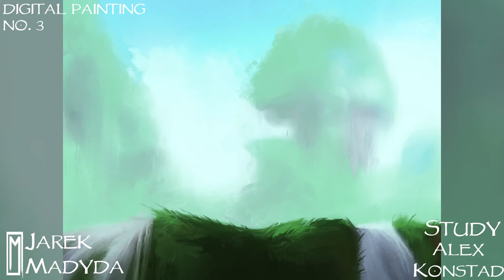Digital Painting 3 - Alex Konstad Study